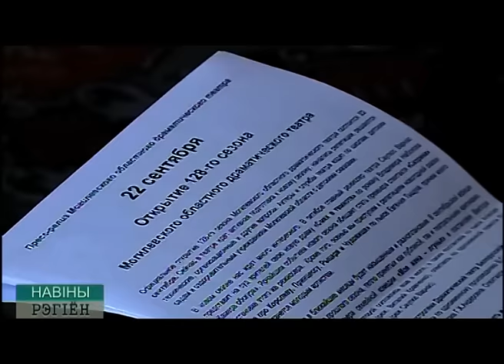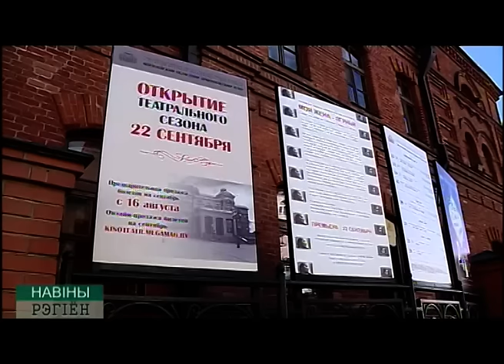Могилевский драматический театр, новый сезон